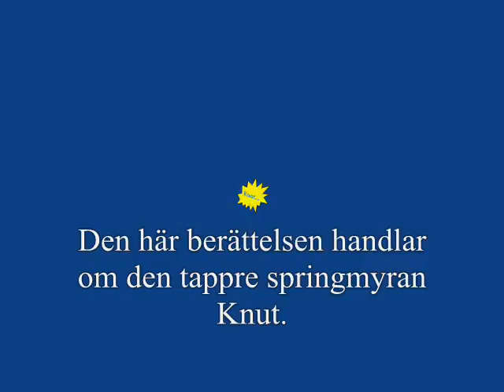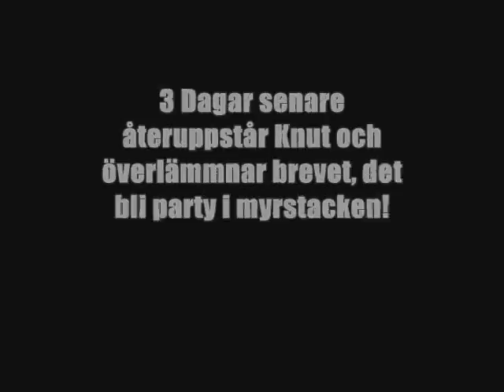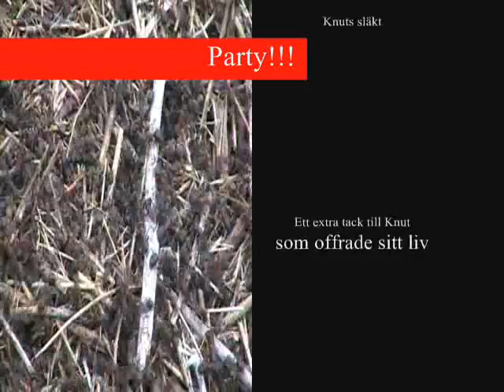Stackars Knut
Svensk film om myran knut (jesus)